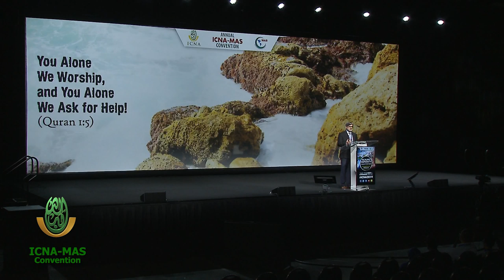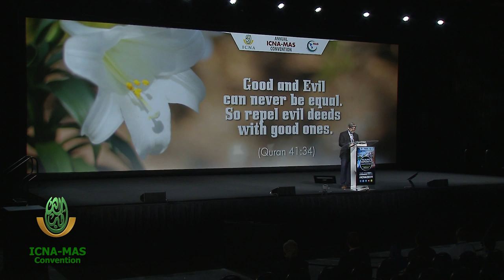Witness unto Humankind by Naeem Baig | ICNA-MAS Convention 2019